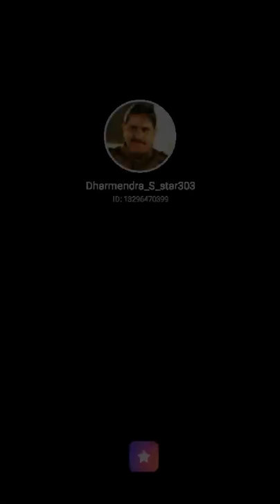प्यार दीवाना होता है मस्ताना होता है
Fill my invitation code 6FMJV to pick me! Your vote can take me to StarMaker Top BillBoard!